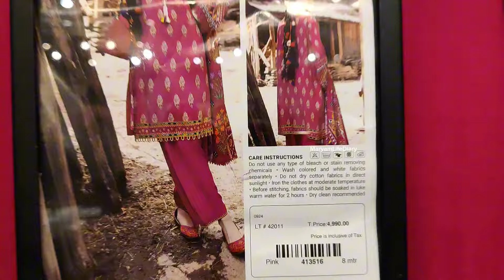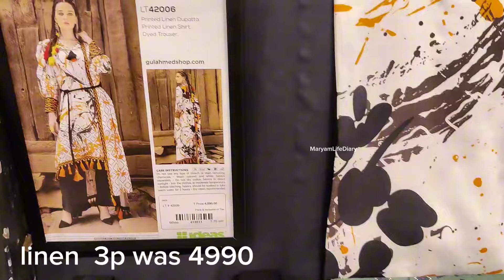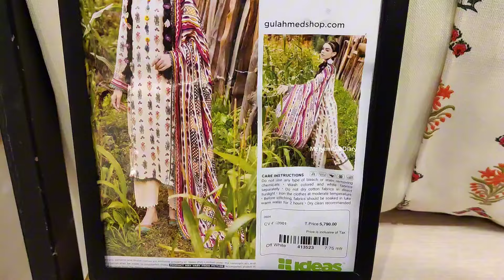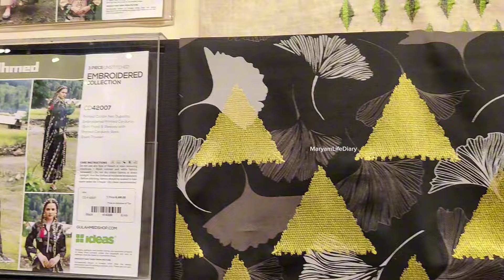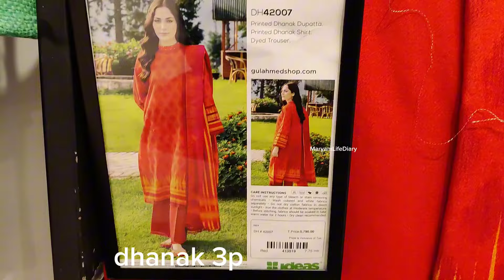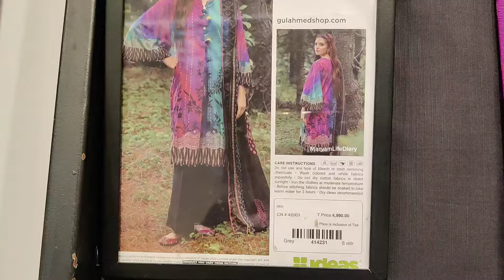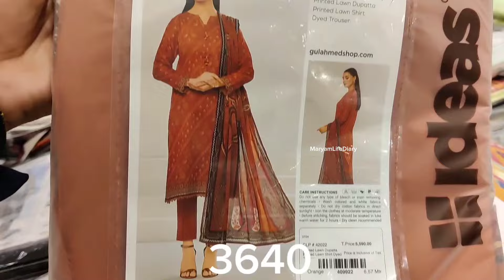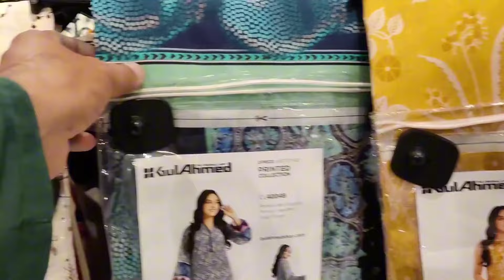GulAhmed 10/10 Sale On new Winter Starting Rs 790 Only